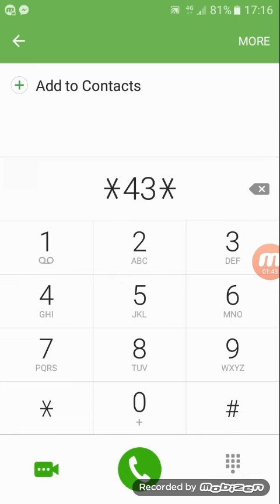Ik bar try zaror kry. ..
Dosto ye video mein ik code dia ghia hien. Jo boht acha hien